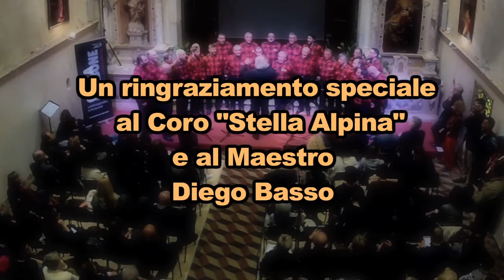Alpini, il pudore del valore - Aspettando il festival 2017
Premiazione al concorso letterario "Gli alpini, il pudore del valore"